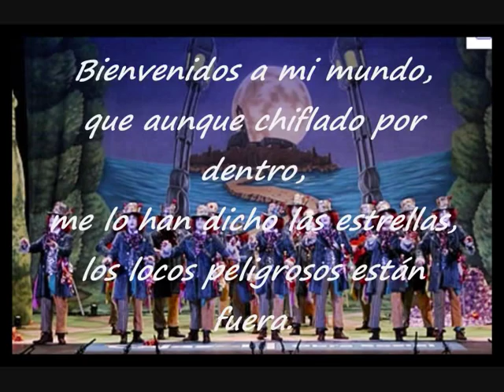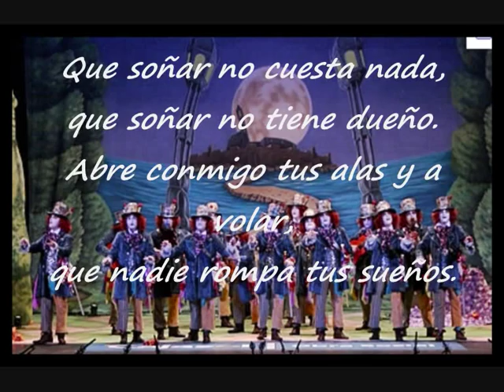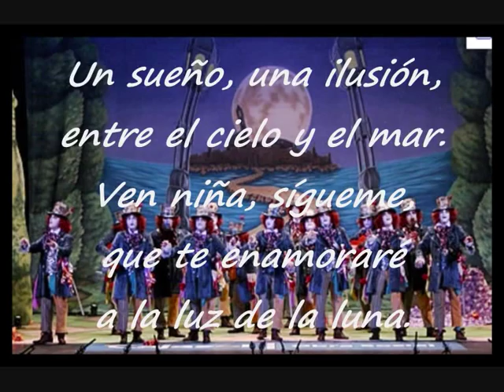Las locuras de Martin Burton Presentacion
Comparsa del carnaval de Cádiz 2011, Letra y Música de Las locuras de Martin Burton.